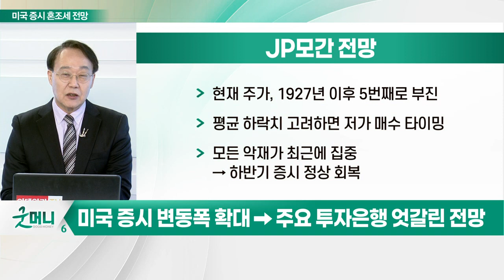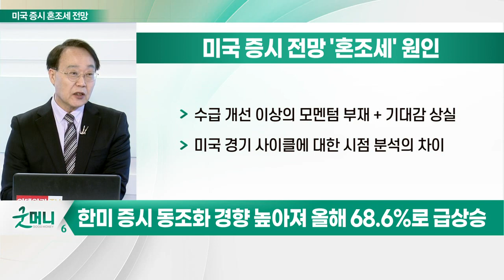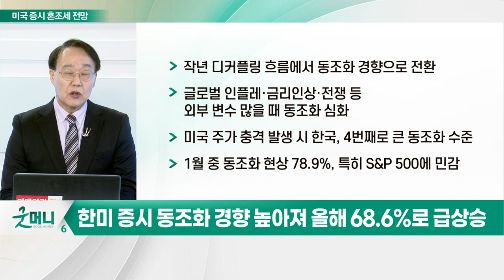美 증시 엇갈린 전망, 큰 충격 온다 VS 하반기 상승_최양오의 왓츠업 (20220323)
# 美 증시, 큰 충격 온다 VS 하반기 상승
① JP모간, "하반기 상승 기력 되찾을 것"
② 골드만삭스, "우크라 사태로 추가적인 조정세"
③ BofA, "경기 침체 영향, 올 하반기 본격적으로 시작"

미국 증시 전망 '혼조세' 원인
- 수급 개선 이상의 모멘텀 부재 + 기대감 상실
- 미국 경기 사이클에 대한 시점 분석의 차이

# 한미 증시 동조화 경향 높아져 올해 68.6%로 급상승
- 작년 디커플링 흐름에서 동조화 경향으로 전환
- 글로벌 인플레·금리 인상·전쟁 등 외부 변수 많을 때 동조화 심화
- 미국 주가 충격 발생 시 한국, 4번째로 큰 동조화 수준
- 1월 중 동조화 현상 78.9%, 특히 S&P 500에 민감